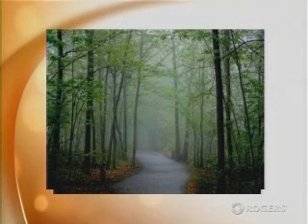Daytime Rogers TV Interview Bill Hagan & Culture Days 2012 September 25 2012.mp4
Interview regarding Photo Workshops for Culture Days Mississauga September 29 and 30 2012